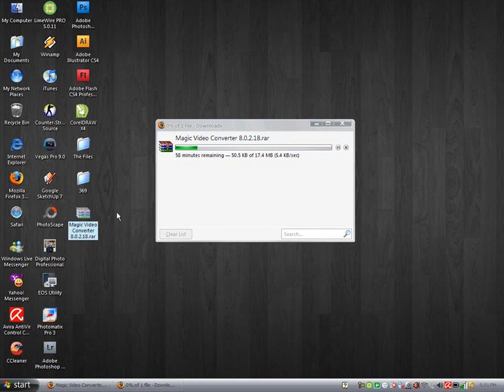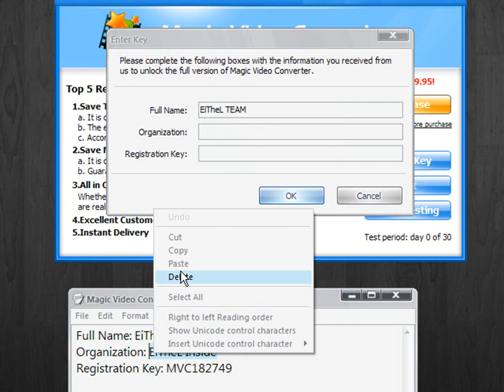How To : Get Magic Video Converter 8.0.2.18 for free and full version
WATCH IN HIGH DEFINITION FOR GOOD QUALITY
IF YOUR INTERNET SPEED IS LOW, YOU CAN WATCH IN HIGH QUALITY. JUST ADD '&fmt=18' AT END OF THE URL.

1. Download 'Magic Video Converter 8.0.2.18.rar'

2. After finish downloading 'Magic Video Converter 8.0.2.18.rar'
extract that file then open Magic Video Converter 8.0.2.18 file.
Make sure inside that file must have 'Magic Video Converter
Serial.txt' and 'MagicVideoConverter.exe'

3. Install Magic Video Converter 8.0.2.18. After complete, lunch
Magic Video Converter 8.0.2.18 program then click 'Enter Key'
then open 'Magic Video Converter Serial.txt' copy and paste it.

4. Enjoy with your new Magic Video Converter 8.0.2.18!